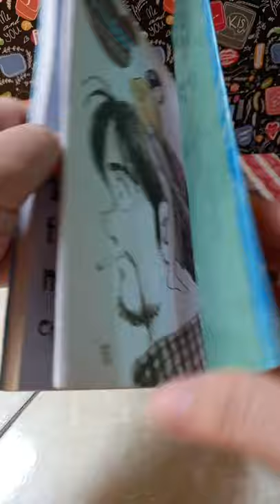Manga Jinbe - じんべえ Jinbē - Adachi Mitsuru - 14 tháng 2 2021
Sách cho thuê
--- ID dùng đăng tải truyện tranh, sách các loại... (có bán, có cho thuê, và rất vui khi kênh giúp bạn tìm lại được tựa truyện tranh, sách mình thích)